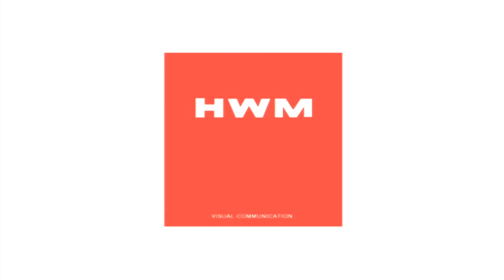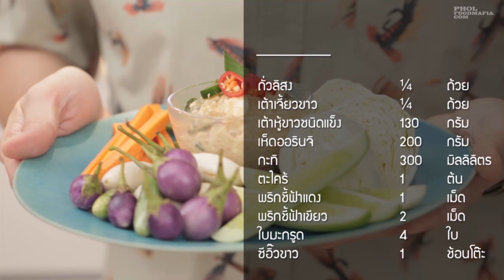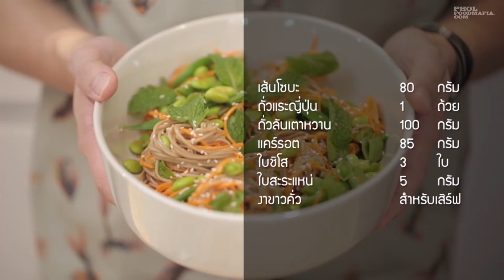รายการพลพรรคนักปรุง : Chinese Vegetarian (อาหารเจ)2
รายการพลพรรคนักปรุง
ตอน Chinese Vegetarian (อาหารเจ)